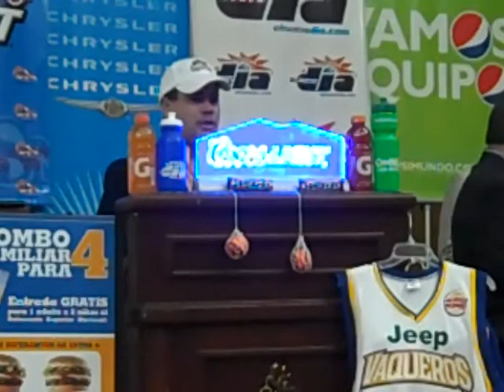En la canchapr Vaqueros Bayamon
Declaraciones de los Vaqueros de Bayamon en conferencia de prensa del BSN 2010.